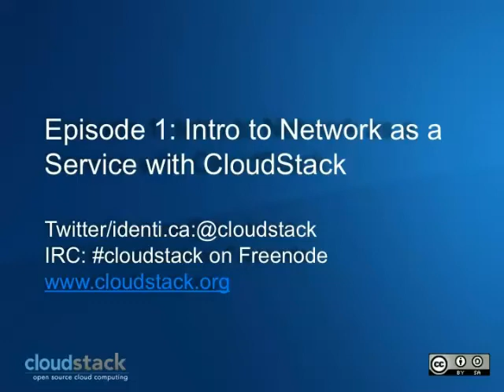Episode 1 :Intro to Network Services with CloudStack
In this 7-part series, CloudStack Community "guy", David Nalley and Chiradeep Vittal, Product Management identifies the
networking challenges in cloud computing, provides best practices and use cases for networking as a service with CloudStack. This series is targeted towards network/systems architects, engineers and anyone interested in CloudStack.